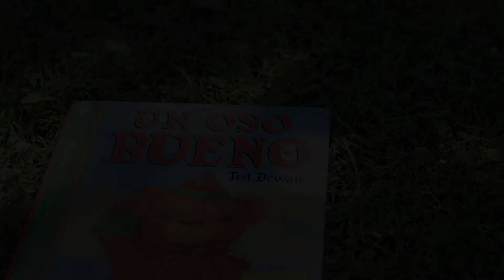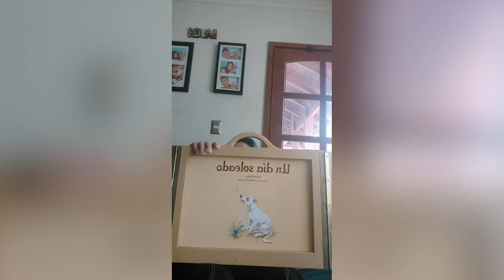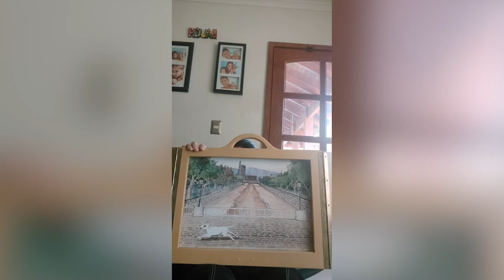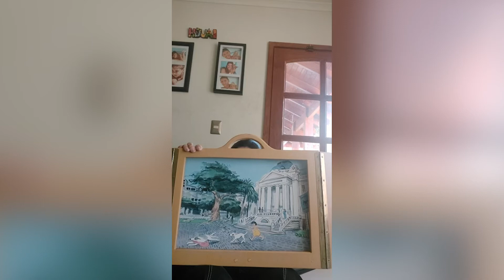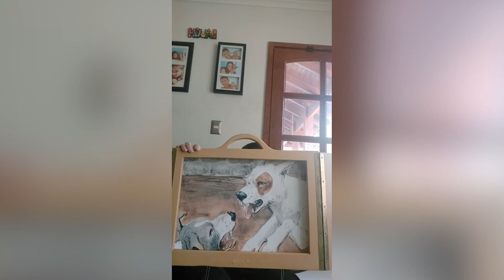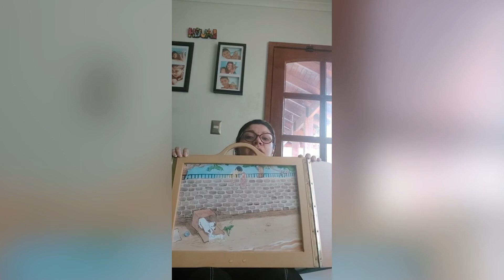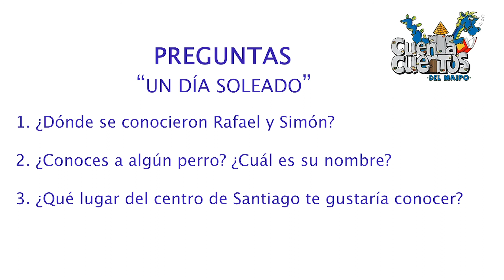Cuento 94: "Un día soleado"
Carolina Marchant, voluntaria cuentacuentos del Maipo, nos trae un nuevo relato.
Acá les compartimos "Un día soleado" de Rafael Rubio. Conoce la historia del perro llamado Simón que vive en el centro de Santiago y todas sus aventuras.